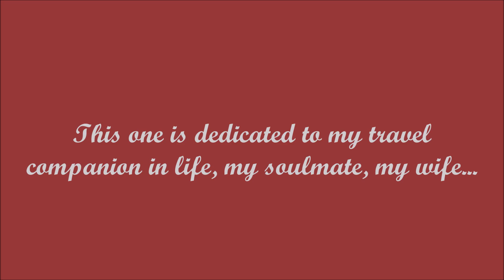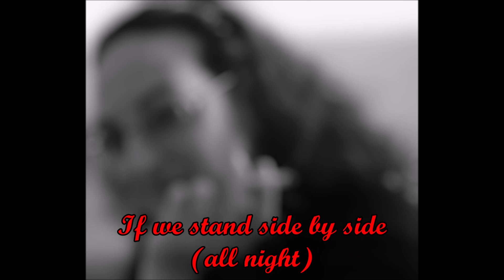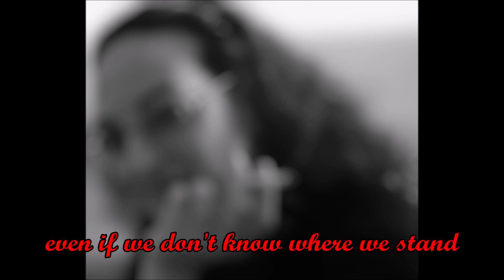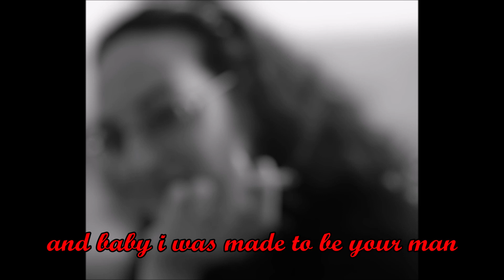Bon Jovi - Born To Be My Baby. HQ audio. lyrics on screen.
Taken fron the ablum "New Jersey" released in 1988.

I will remove the video. Thank you...

prohibited.